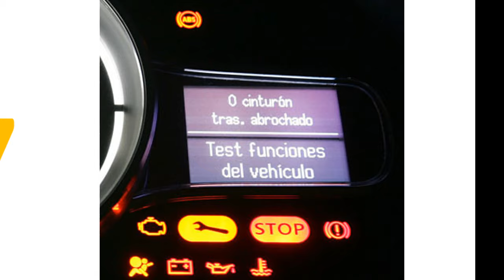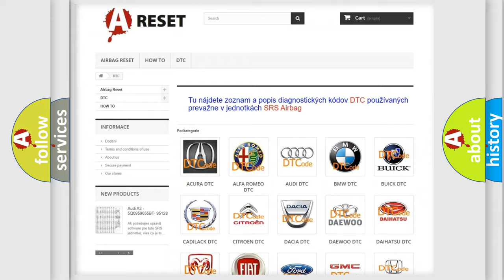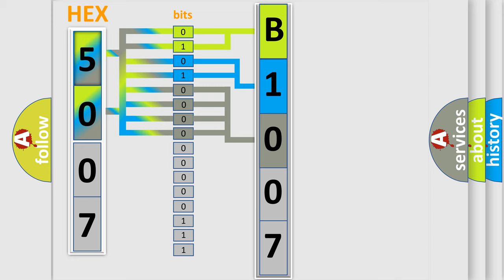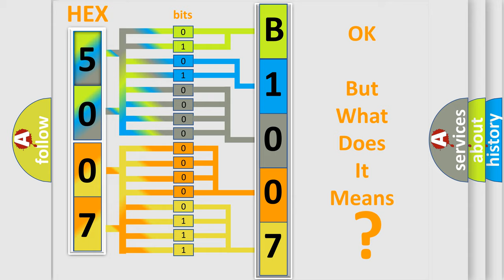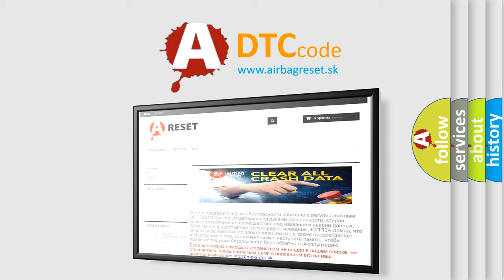DTC Jeep B1007-18 Short Explanation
Contents:
0:21 Basic DTC analysis according to OBD2 protocol standard.
1:48 Insight into programming
2:58 A diagnostically understandable description of the Diagnostic Trouble Code
3:05 Basic error definition

Make:
Jeep
Code:
B1007 18
Definition:
Chain of ECM-IMMU
Description:
NOTE: P1612 has the same meaning as B2193. Inactive communication between ECM and BCM NOTE: If DTC P1612 is displayed with DTC U1000 (for BCM),first perform the trouble diagnosis for DTC U1000
Cause:
 Harness or connectors - The CAN communication line is open or shorted BCM ECM
Failure Type: